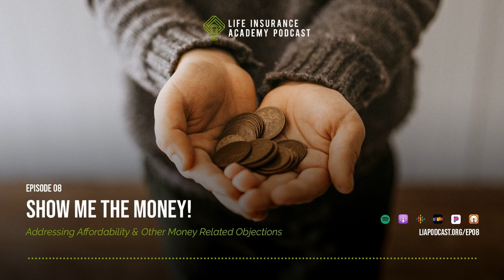Show Me the Money! Addressing Affordability & Other Money Related Objections in Life Insurance Sales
Grow your business of life insurance sales with this weeks podcast on affordability. Learn how to handle client objections like “We can’t afford it” & “We thought this was free.” in this final installment of our 5 Real Reasons Why People Don’t Buy series. Episode Notes

Submit a topic you would like to learn more about from the LIA team and we’ll cover a listener submitted idea in our next episode

Sign-up for Text Reminders
Send LIA to 82149 to get weekly episode updates and other helpful resources sent straight to your phone.

About the Life Insurance Academy Podcast
The Life Insurance Academy Podcast takes you out of the classroom and into the conversations of top-producing agents in life insurance sales so you can level up your business.

About Life Insurance Academy
LifeInsuranceAcademy.org is an online educational platform for selling final expense, term, IULs, whole life and mortgage protection insurance. It’s designed for beginners in the life insurance industry who may not have any sales experience and for the veteran who simply needs to improve their game. While navigating through Life Insurance Academy, you’ll find podcasts, videos, downloadable content, and supporting sales materials to help you increase your sales and manage your book of business. Topics covered include prospecting, leads, how to approach your clients, proven sales processes and presentations, closing techniques, client care, and much more.